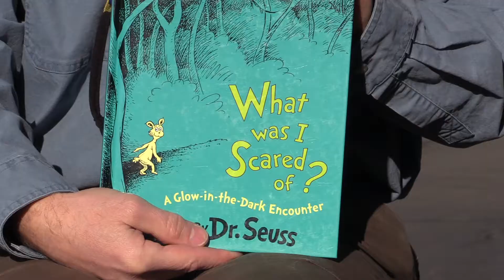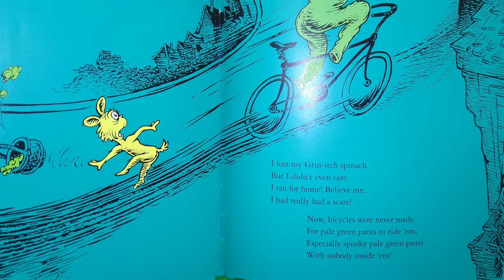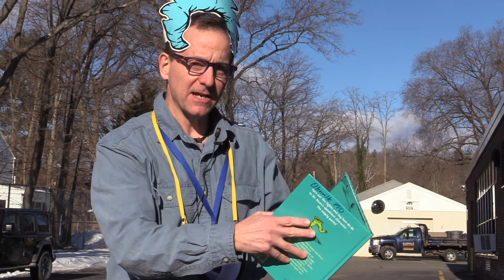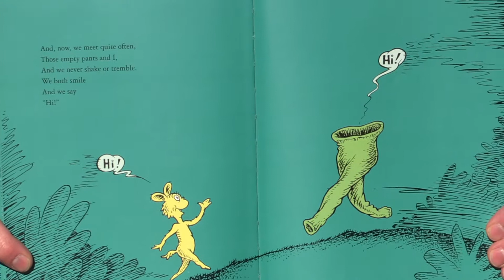Vince Napoli reads 'What was I Scared of?' - Read Across America